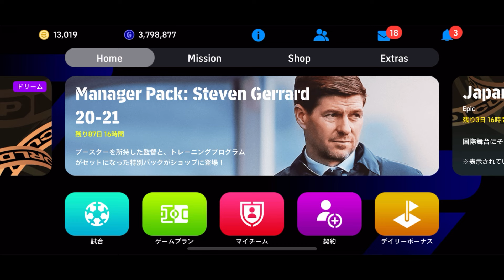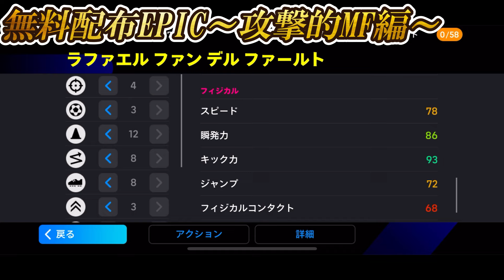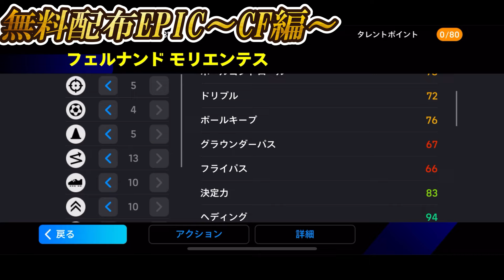【超絶必見】Div1目指すならコレを見ろ！無料配布EPIC選手の新環境最強育成を駆使して無課金でDiv1に駆け上がれ！【eFootball2025/イーフト2025アプリ】EPICベッカム イニエスタ